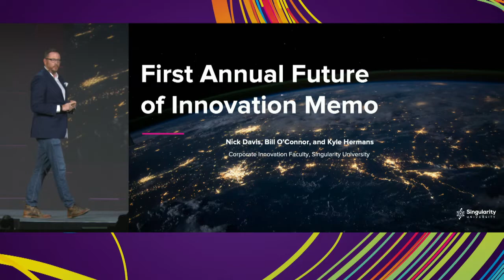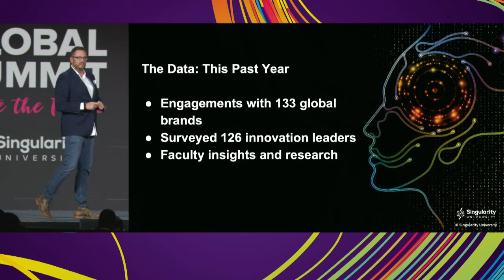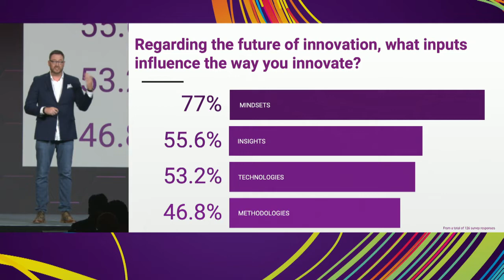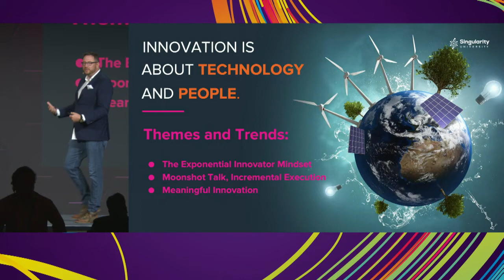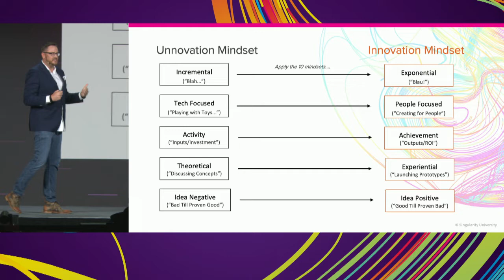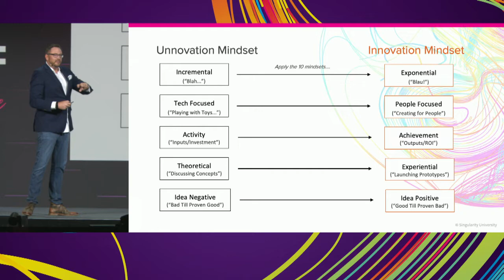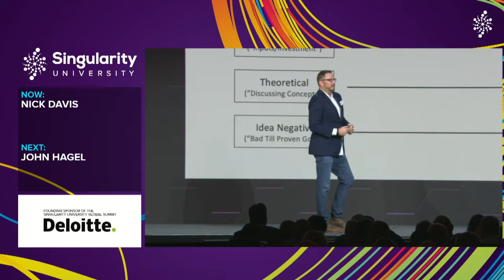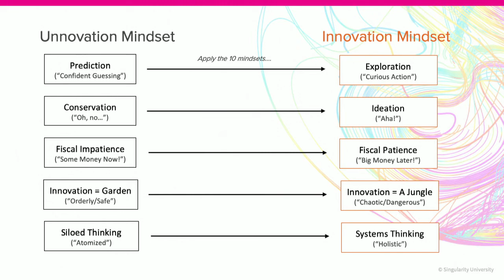SU Global Summit 2019: Day 1 - Nick Davis